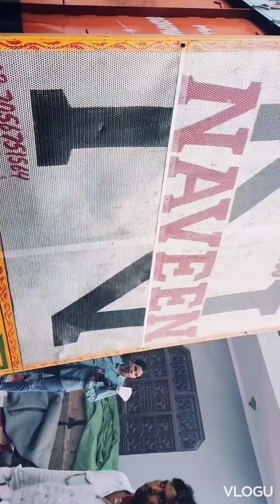Bhai bahan ki Masti 🤩 nanad, Bhai bhabhi,beti,bhatiji sbne khub dance Kiya💃💃 kuapujandhamakedar#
Bhai bahan ki Masti 🤩 nanad, Bhai bhabhi,beti,bhatiji sbne khub dance Kiya💃💃 kuapujan#